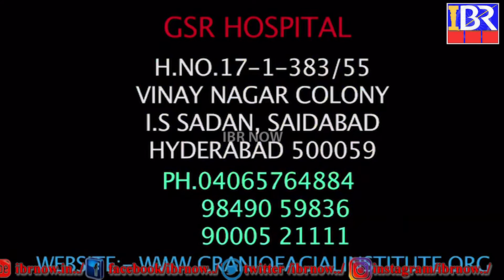ANKUSHAPUR SARANCH SRINIVAS REDDY